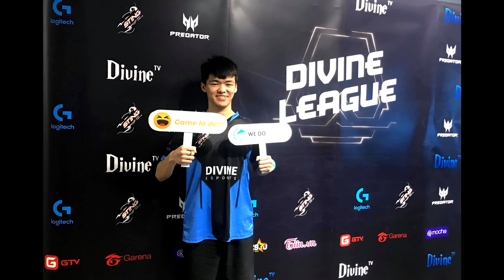Hé lộ bom tấn mới của Divine Esports tại PCS APAC Charity Showdown | PUBG Hot News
NamC nhập viện vì đau ruột thừa và đã phải phẫu thuật. Divine Esports nhanh chóng có cho mình bản hợp đồng bom tấn đầy bí ẩn. Cùng tìm hiểu xem cái tên này là ai nhé.
🕑 Giải đấu PCS Charity Showdown sẽ được phát trực tiếp vào 16:00 14/05, 21/05 & 17:00 16/05, 23/05 trên:
🎥 Youtube (nhanh hơn 5 phút)

💵 Tổng giải thưởng: 200,000 USD (4,7 Tỷ VNĐ)
- 100,000 USD (~2,35 Tỷ VNĐ) sẽ được quyên góp vào một quỹ từ thiện do đội chiến thắng chỉ định.
- 100,000 USD còn lại sẽ được chia cho 16 đội dựa theo thành tích của họ tại giải đấu lần này.

📣 DANH SÁCH CÁC ĐỘI TUYỂN VIỆT NAM THAM DỰ:
🇻🇳 Cerberus Esports
🇻🇳 Creatory Esports
🇻🇳 Phoenix Gaming
🇻🇳 Divine Esports
🇻🇳 DIC Gaming
🇻🇳 DivisionX Gaming
🔥 Acer Predator là nhà tài trợ chính thức giải đấu PUBG Continental Series: Charity Showdown. Hiện tại, Acer Việt Nam đang có ưu đãi 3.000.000 vnđ khi mua Laptop Gaming Predator Helios 300. Xem chi tiết tại